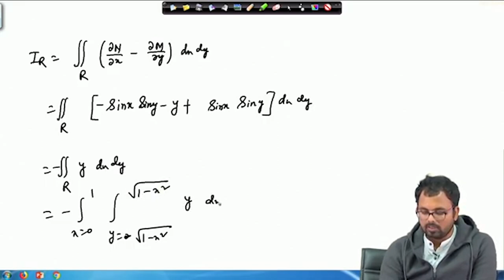Lecture 56: Green's Theorem & Example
Subject : Mathematics
Course Name : Integral and Vector Calculus